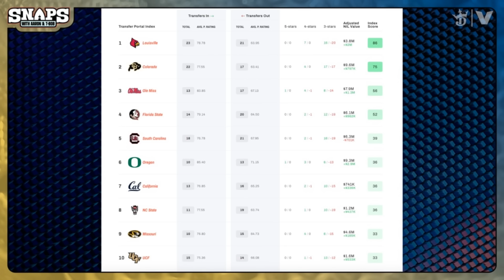Why Alabama dynasty is OVER with Nick Saban retiring | SNAPS College Football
Aaron Murray and T-Bob Hebert discuss how Alabama will fare with Nick Saban retiring and Kalen DeBoer taking over as head coach of the Crimson Tide. The guys debate whether the Alabama dynasty is OVER as we know it, and how even if DeBoer is a successful coach, the Crimson Tide will NEVER have the success they once did under Saban.